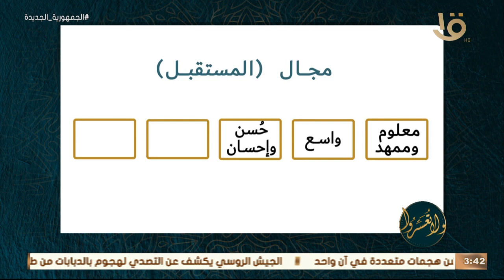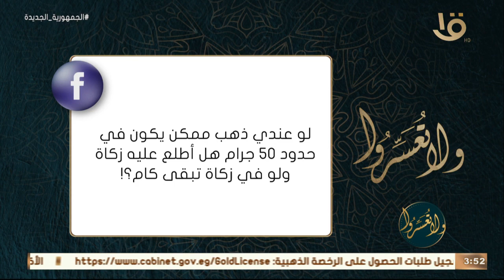ولا تعسروا | “القرآن يبنينا .. حسن وأحسان المستقبل” .. مع د.عمرو الورداني وحلقة 14-4-2023